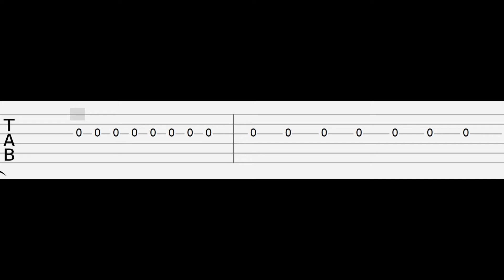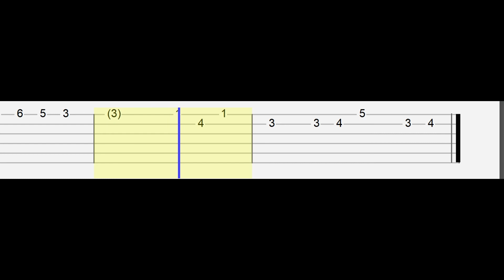Mr. Hopp's Playhouse 2 - Bonus Stage (Medallions) (Easy Guitar Tabs Tutorial)